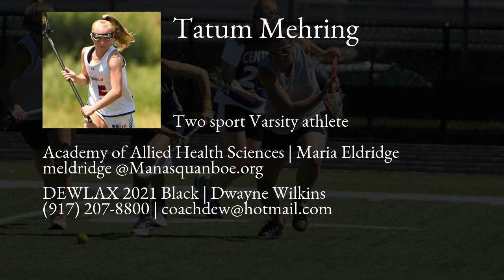Tatum Mehring Lacrosse Highlights - NJ 2021 - Mid, Def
Tatum Mehring Recruiting Video.